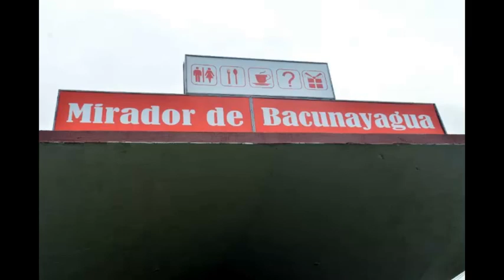CUBA, un recorrido por La Habana vieja, Varadero y la vida nocturna habanera (incluye videos).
Hay que visitar Cuba, para exorcizar los demonios que para muchos representa el  nombre de este hermoso país. Cuba no es el paraíso, ni tampoco la panacea social, pero tampoco es el infierno que quieren hacernos creer los medios en nuestros paises latinos.